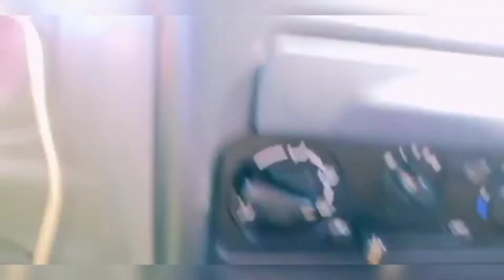Travel to Babuzai. | Beautiful view of Mardan Babuzai. | Tour with friends.